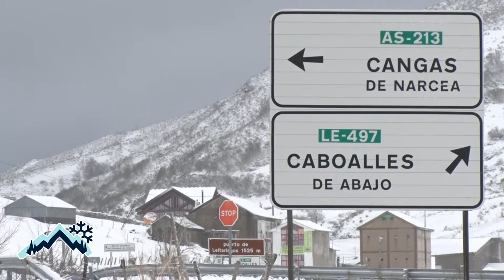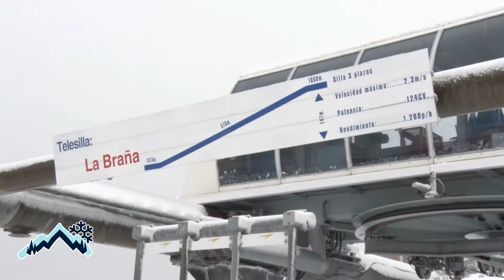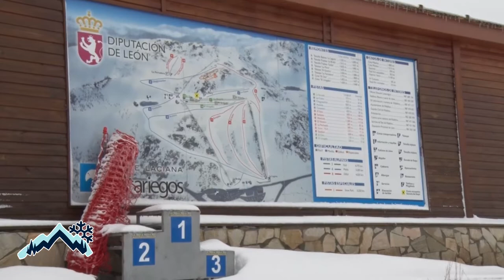DIAS DE NIEVE ESPECIAL REYES, Leitariegos León